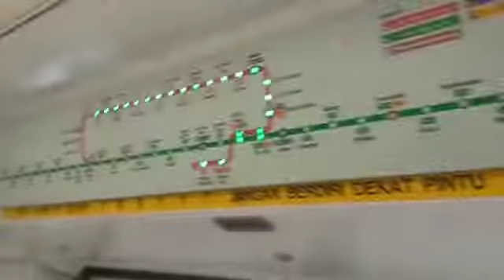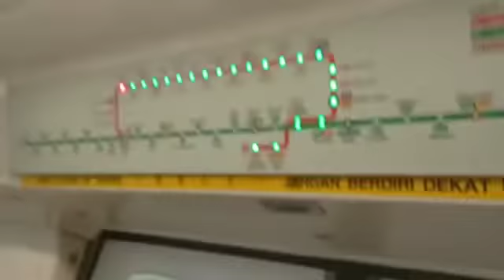[Pre-TEL 3] SMRT KHI [125/126] Choa Chu Kang to Yew Tee (Southbound)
Flimed on 19 October 2022
Train Run: TBC (Last Run: 17 October 2022)
Train model: KHI C151
Train set: 125/126
Train terminate: NS28 Marina South Pier
Stretch: NS4/BP1-NS5